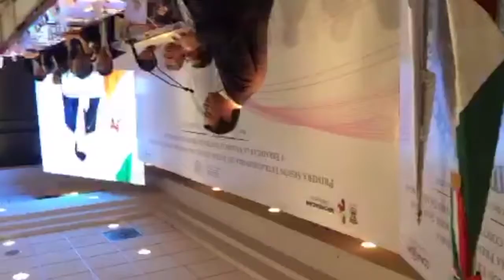En Michoacán, vamos todas y todos contra la violencia de género.